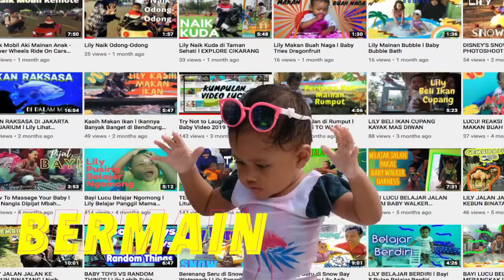Mainan Vespa Lily l Balap Vespa Mini Balap Vespa Video anak video mainan anak anak terbaru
Video Lily waktu mainan motor vespa main di halaman rumah.

SELAMAT MENIKMATI VIDEO-VIDEO LILY DAN SEMOGA VIDEO-VIDEO LILY BERMANFAAT UNTUK HIBURAN DAN PENDIDIKAN TEMAN-TEMAN DAN KAKAK-KAKAK
JANGAN LUPA JUGA NYALAIN LONCENGNYA SUPAYA TIDAK KETINGGALAN VIDEO-VIDEO LILY TERBARU  BIG HUG LILY